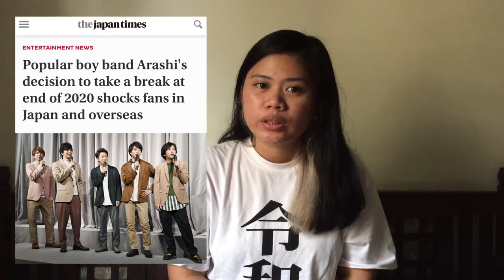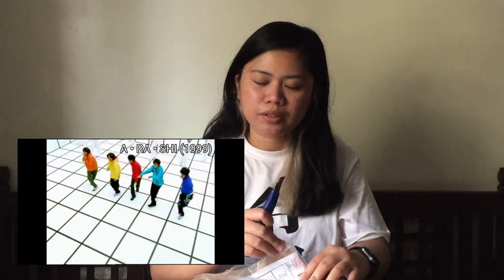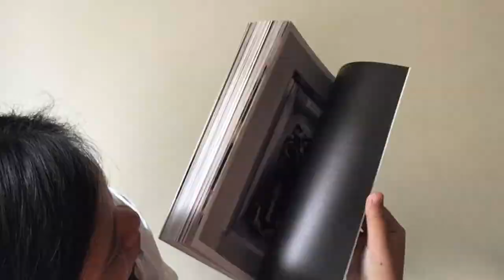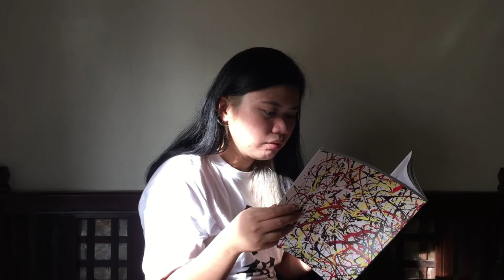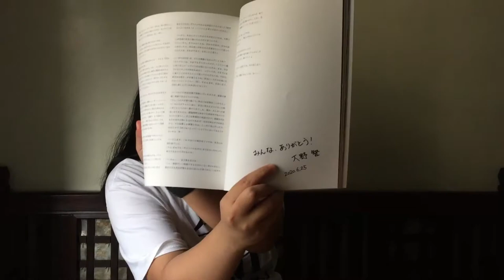FREESTYLE 2020 SATOSHI OHNO ART COLLECTION BOOK | ARASHI | Philippines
Fangirl mode on! (≧∀≦)

Arashi's "hiatus season" is fast-approaching.

So, as an 大野智 (Ohno Satoshi) fan, I bought a limited edition merchandise from his FREESTYLE 2020 art exhibit in Japan. Since it's not possible to travel to Japan because of the pandemic, at least I was able to see his artworks through this book that I have purchased.